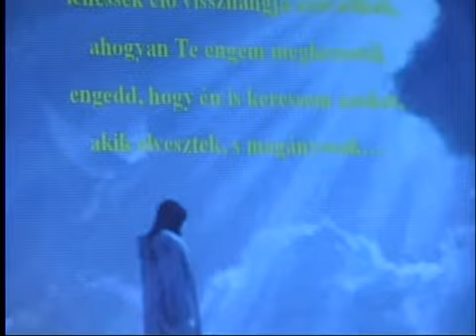Híradó, 2007. december 17.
A Polyp Televízió híradója